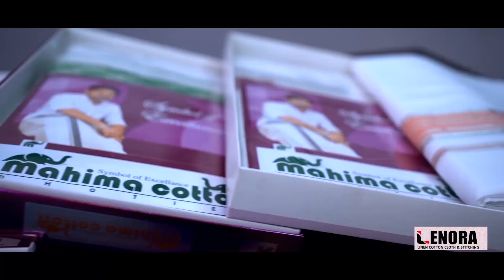നോക്കുകൂലിയെ ചൊല്ലി തർക്കം, മരത്തടികൾ ലോറിയിൽ കയറ്റാൻ അനുവദിക്കുന്നില്ലെന്ന് പരാതി|Kalikavu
കാളികാവിൽ നോക്കുകൂലിയെ ചൊല്ലി തർക്കം,മുറിച്ചിട്ട മരത്തടികൾ ലോറിയിൽ കയറ്റാൻ അനുവദിക്കുന്നില്ലെന്ന് പരാതി.

വാർത്തകൾക്കും പരസ്യങ്ങൾക്കും.